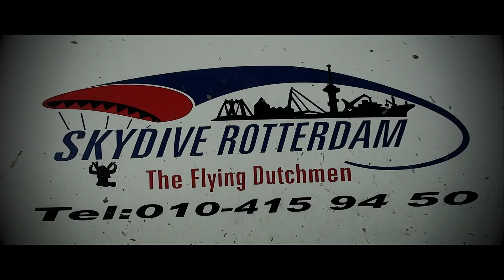Formation instruction - Ricardo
Last jump of the formation instruction course